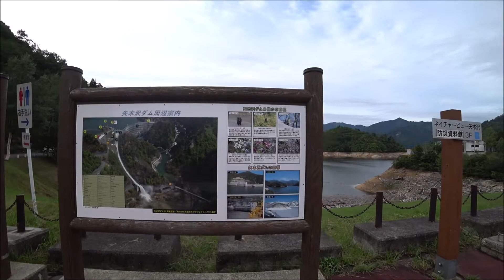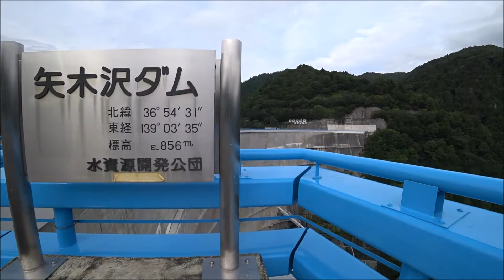群馬県利根郡みなかみ町 矢木沢ダム 奥利根湖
群馬県利根郡みなかみ町にある矢木沢ダムです。

ダム湖は奥利根湖といいます。

ダムカード配布しています。